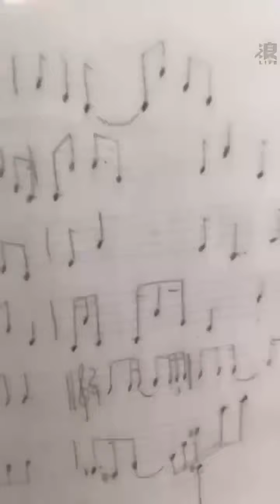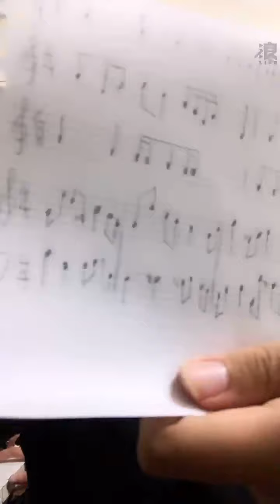2021 01 26 AKB48 TeamTP．Unit Bellflower．高云珏「浪Live」直播